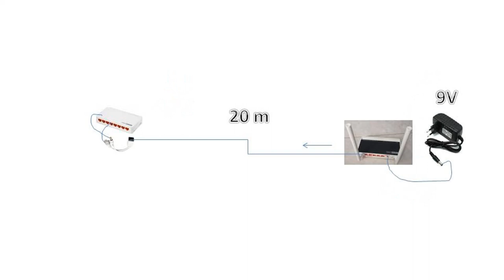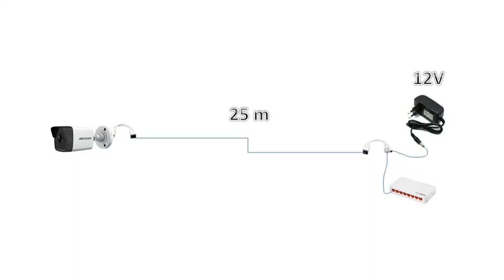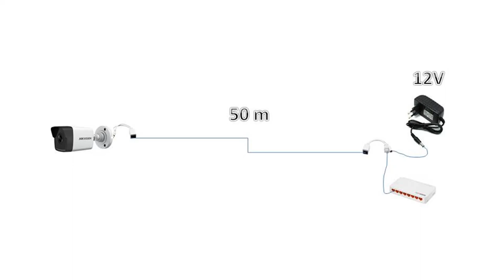Review pemasangan Stepdown di lapangan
Review pemasangan Stepdown di lapangan, di video ini saya menjelaskan bagaiamana pemasangan stepdown di lapangan untuk alat apa dan kondisi seperti apa sehingga diperlukan stepdown pada pemasangan alat.
Alat-alat tersebut misalkan switch, cctv, ONU, Acces point atau lainnnya.